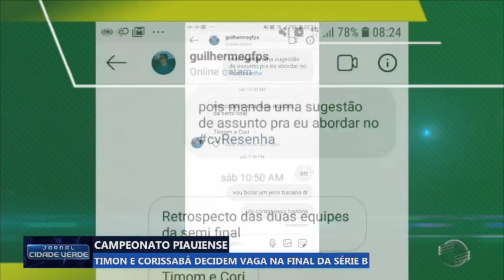Timon e Corissabá decidem vaga na final da série B